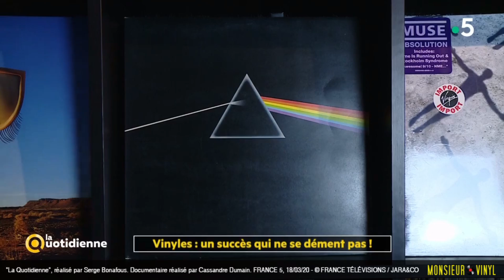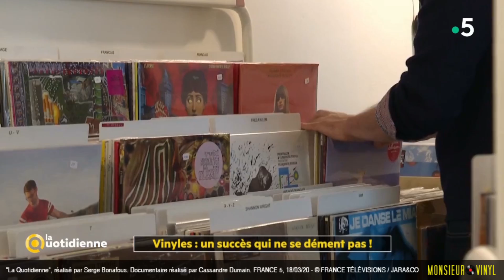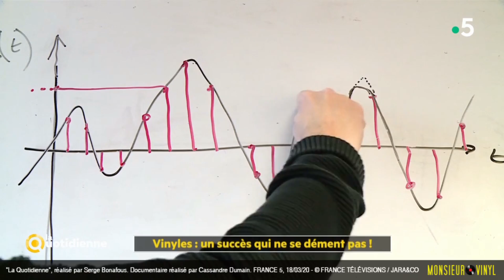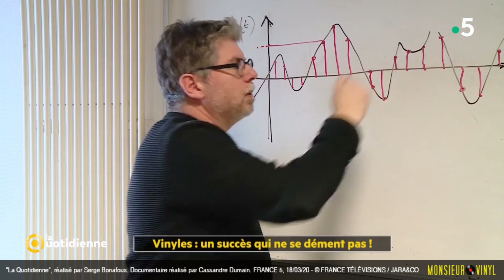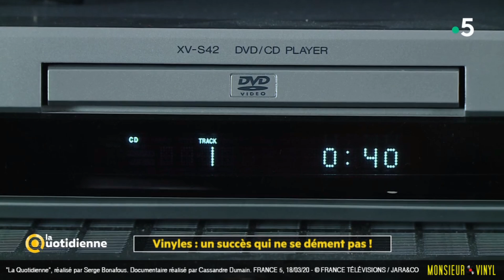Monsieur Vinyl / France 5 | La Quotidienne, 18/03/2020 (extrait) 📺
📺 Le Mercredi 18 Mars 2020, sur France 5, j'ai participé à l'émission 'La Quotidienne' à travers un excellent documentaire se focalisant sur l'écoute de la musique à la maison. Ce documentaire de quelques minutes a parfaitement saisi et capté toute la dynamique, l’authenticité et la vie de ce support passionnant qu'est le vinyle.

Dans cette vidéo, retrouvez un extrait de ce passage télé.

Merci à Cassandre Dumain pour ces très belles images et pour la qualité de son travail.

'La Quotidienne' est un magazine quotidien, en direct, interactif et contributif consacré au mieux vivre ensemble et aux nouvelles formes de consommation : collaboratives, solidaires, responsables, durables, économiques,… Privilégier les échanges, la confiance, le plaisir de consommer autrement, le lien social et le partage d’expériences, telles sont les promesses de 'La Quotidienne'. Ce magazine est animé par Maya Lauqué et Thomas Isle.